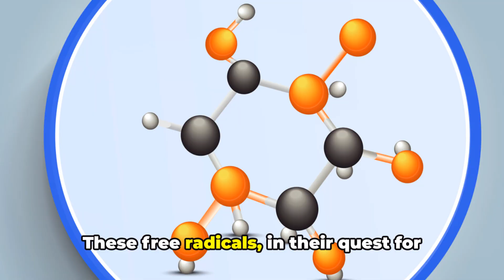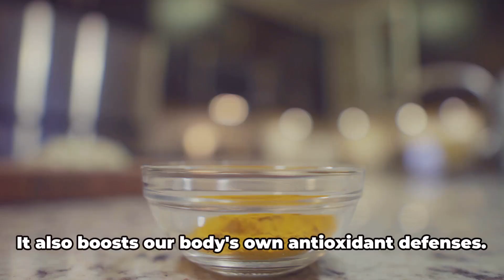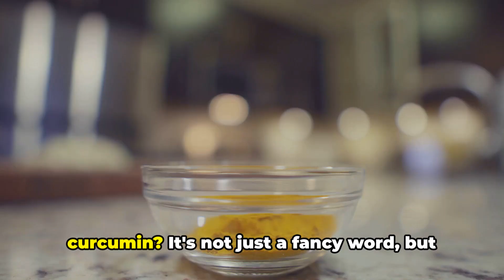antioxidant | The Power of Turmeric for Optimal Health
Unlock the secret to optimal health with our latest video on antioxidants! 🌿 In "The Power of Turmeric for Optimal Health," we delve into the incredible benefits of this potent antioxidant, exploring how it can revolutionize your well-being. 🌟 Discover the science behind turmeric and its role in promoting a healthier lifestyle.

Join us on this transformative journey towards a healthier you! 🌈💪

OUTLINE:
00:00:00
The Superfood Secret

00:01:01
The Power of Curcumin

00:02:23
Curcumin as an Antioxidant

00:03:50
The Health Powerhouse

The creators are not licensed healthcare providers, and actions taken based on the content are at the viewer's own risk. The information is not an endorsement of specific products or services. Viewers acknowledge that health information evolves. By using this channel, viewers agree to these terms.